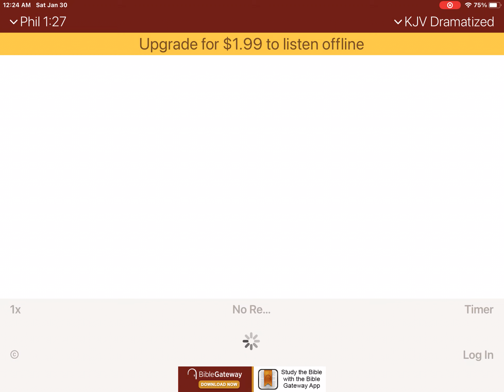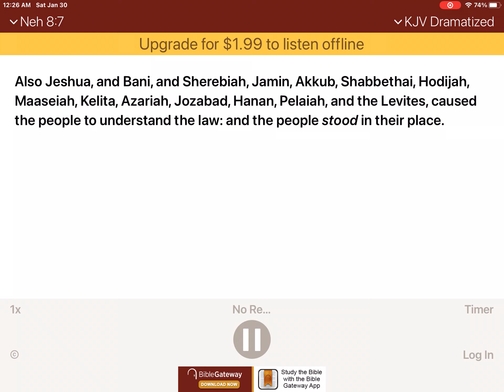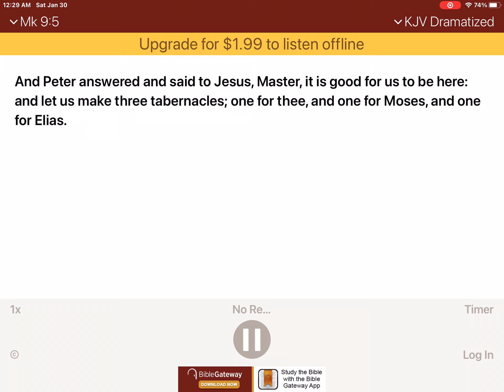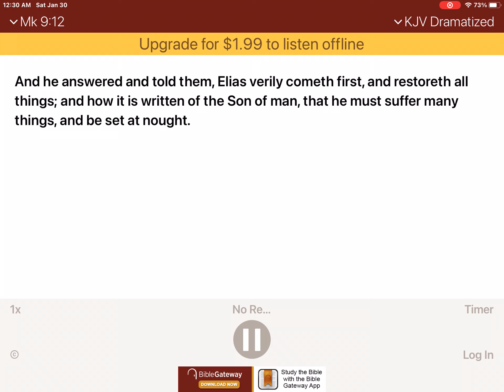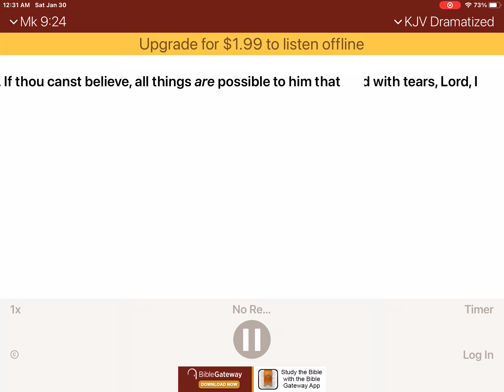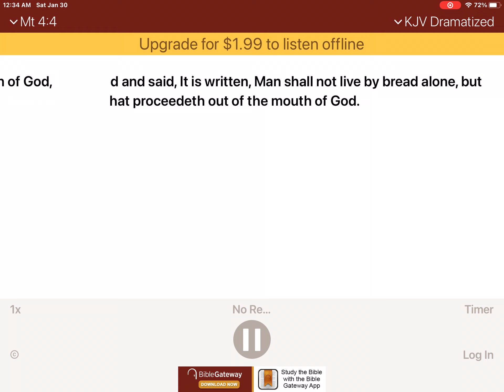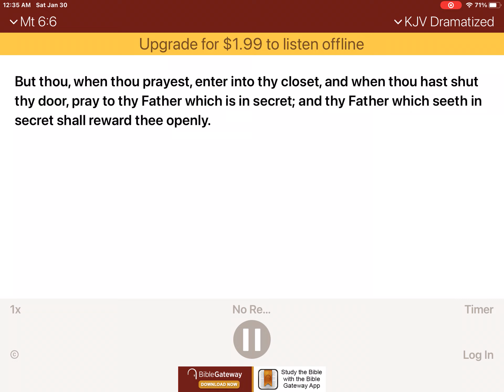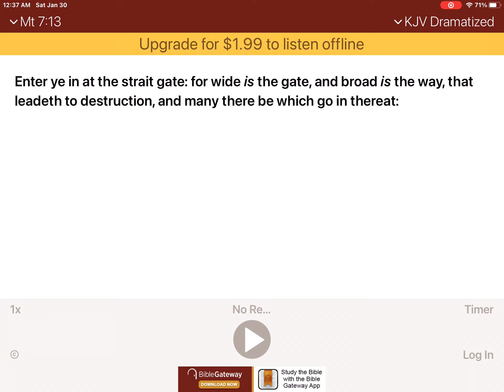Whenever we talk to the Lord we can ask him to always help us have a giant amount of fun